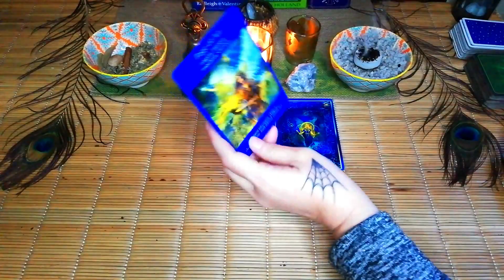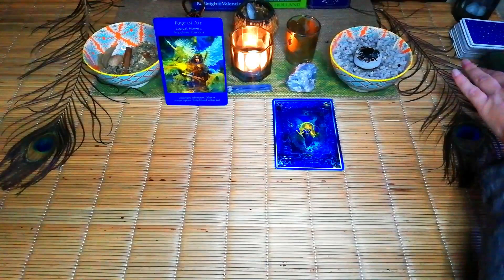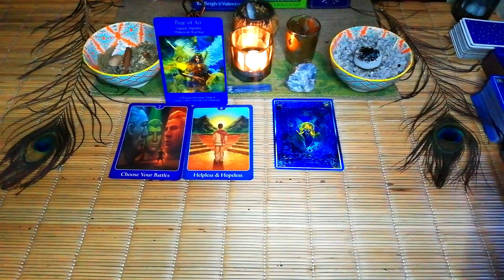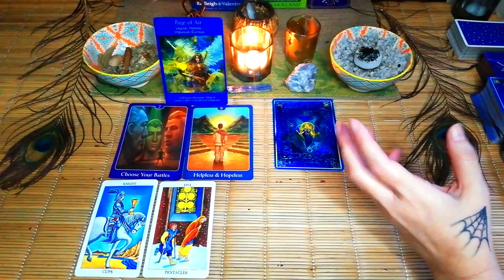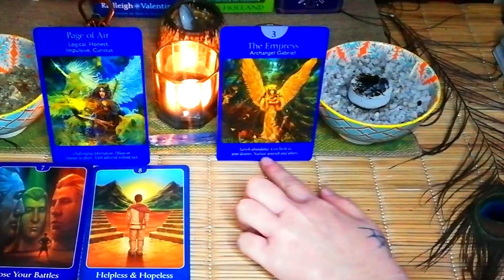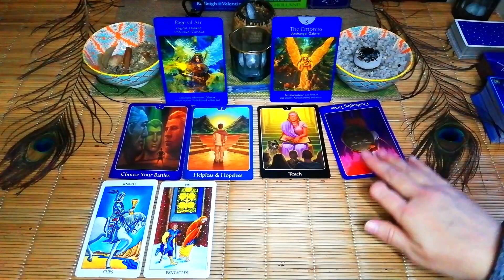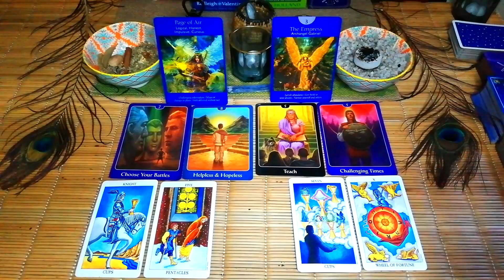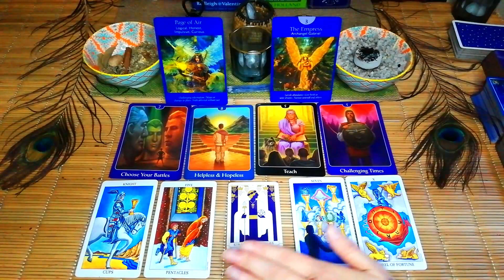VIRGO "STAY OR GO" this information from them is what you don't want to hear JUNE TAROT READING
VIRGO "STAY OR GO" this information from them is what you don't want to hear JUNE TAROT READING FOR VIRGO. Virgo this tarot reading we will see what will happen if you stay where you are or with who you are with. And what would happen if you had to go.  ❤🙏🏻❤

PERSONAL READINGS NOW 10 % LESS FOR THE MONTH OF JUNE

10 minute reading, 1 question.
(6 cards) $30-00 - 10% NOW $27-00/

20 minute reading, 2 questions.
(9 cards) $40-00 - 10% NOW $36-00

30 minute reading, 3 questions.
(12 cards) $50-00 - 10% NOW $45-00.